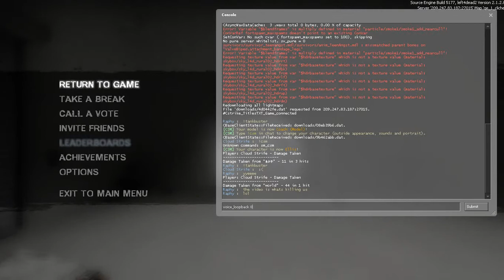Left 4 Dead 2 Gameplay with Razer GameBooster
This is some video footage testing out Razer GameBooster. I used the ingame recording function to record this video. There's very little lag, and that's only due to recording and all the stuff going on.
By the way, I had several mods on, like the soundpacks and the MineCraft Skins.
Oh, and there's a slight FF7 reference in here.